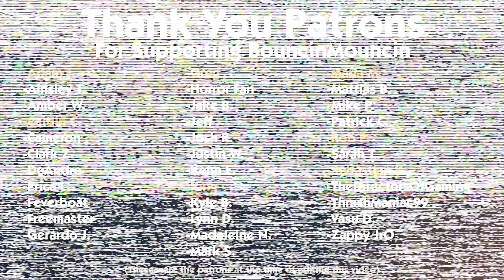Combo Fighter 7.2: Ruby Fox Vs. Gakere Baako (Game 2)